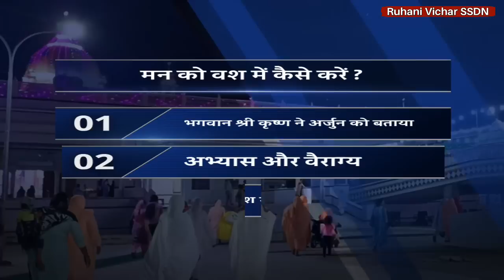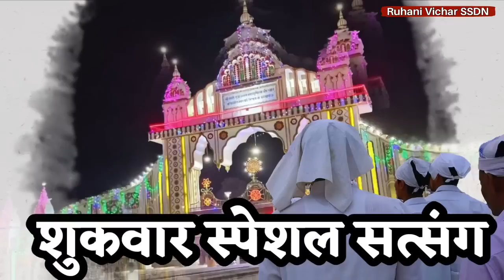Aaj Ka 12 May Satsang | मन को वश में कैसे करें ? Ruhani Satsang | BabaJi Latest Satsang | SSDN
Aaj Ka 12 May Satsang

 मन को वश में कैसे करें ?